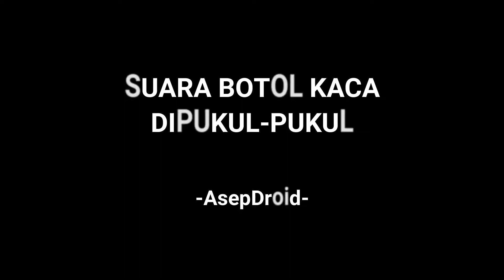Suara Botol Kaca Dipukul-pukul (Sound Effect)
Sound effect suara botol kaca yang dipukul-pukulkan ke botol kaca lainnya, yang berbunyi "TENG...TENG...". Suara botol kaca dipukul ini mirip dengan suara tukang mie ayam yang lewat bawa gerobak.

Efek suara botol dipukul-pukul ini dirender dengan sample rate 48000 Hz 320 Kbps.